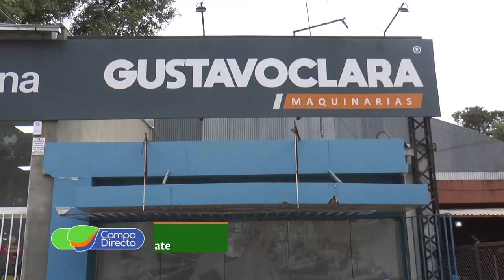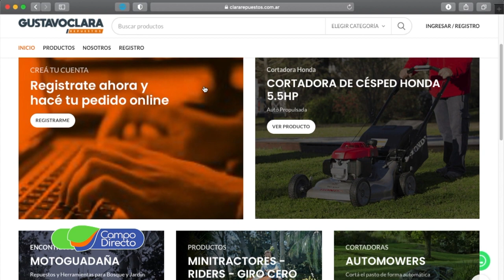Nuevo local de Gustavo Clara en Sinsacate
Gustavo Clara Repuestos nos muestra su nuevo punto de venta en Sinsacate. Más herramientas y servicios para la región.